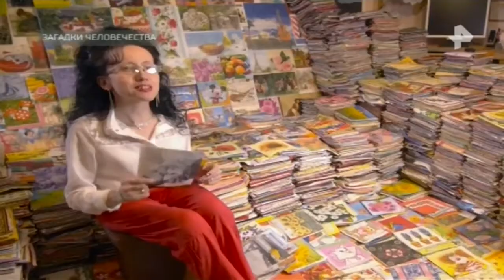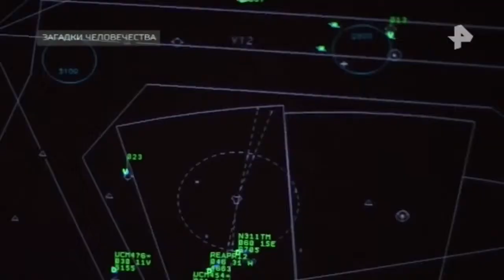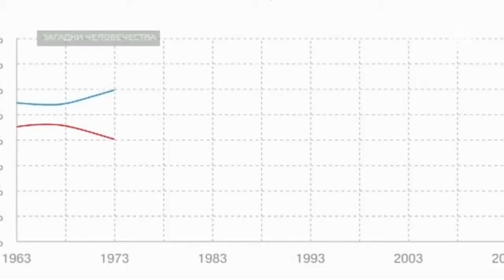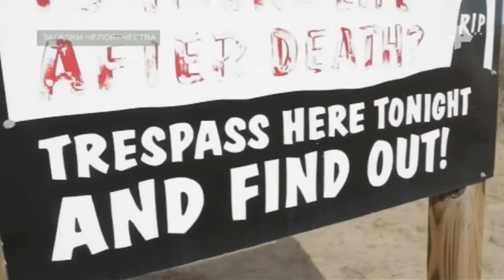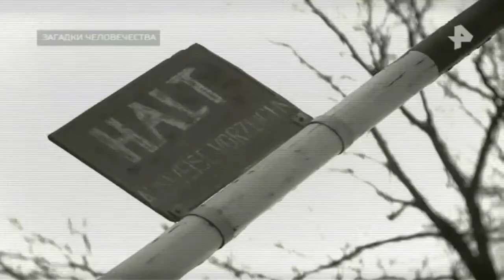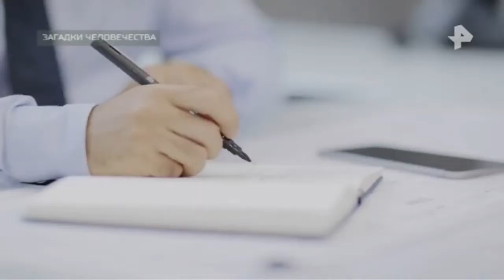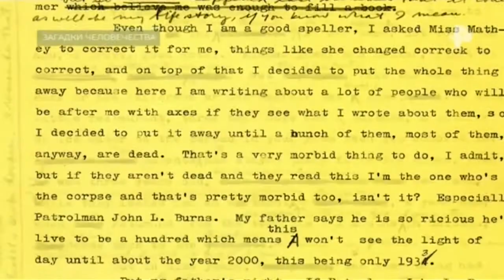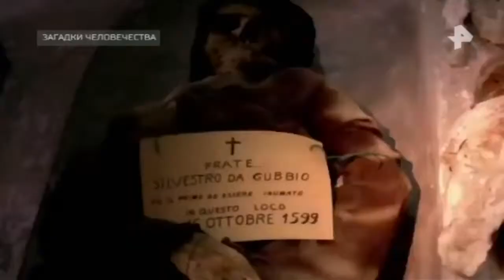Загадки человечества. Выпуск от 14.05.2018